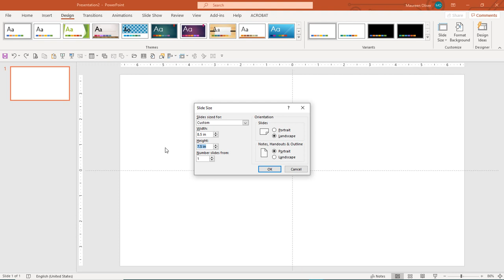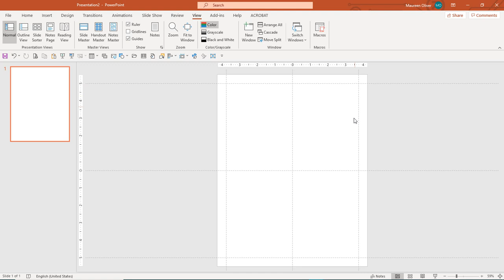Set up .5 inch margins in Powerpoint.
How to set up .5 inch margins all around for an 8.5"x11" Powerpoint Coloring Book or Journal.